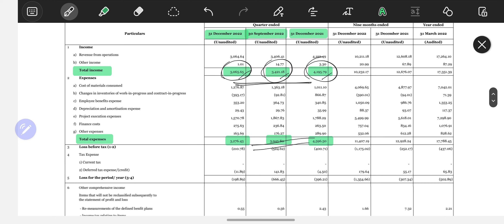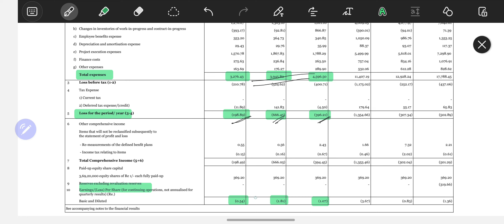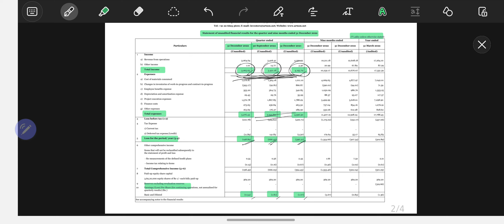ARTSON ENGINEERING FY'23 Q3 result || Artson Eng share latest news || Dec'22 quarterly result